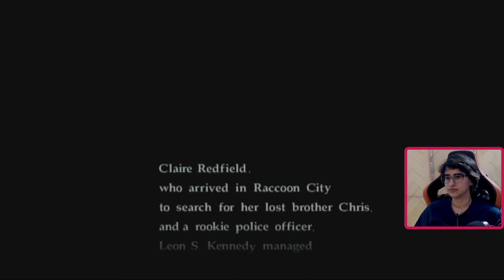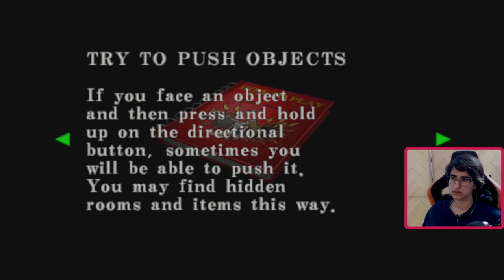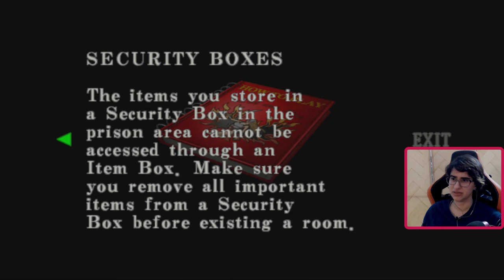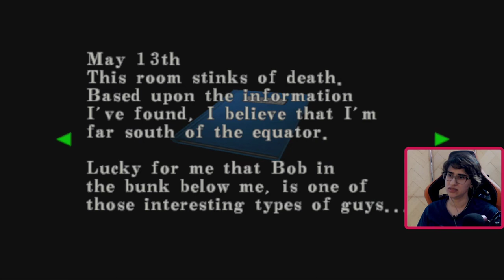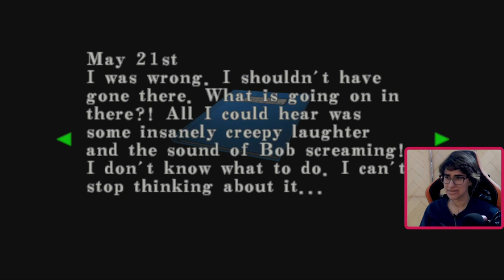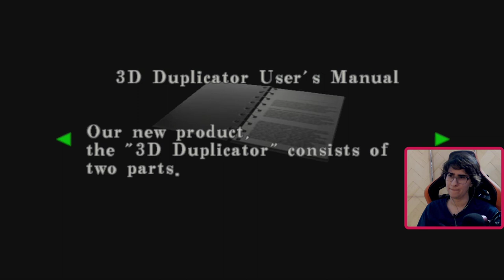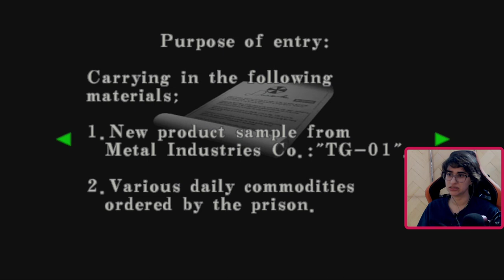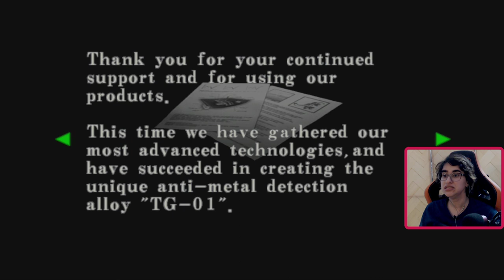Claire Redfield Is Here!! || Resident Evil Code Veronica: Part 1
I'm on a journey to visit all classic horror games that I was too scared to play as a kid and finish them while I'm STILL too scared to play em as an adult. Old games like resident evil, fatal frame/project zero, silent hill, alone in the dark.